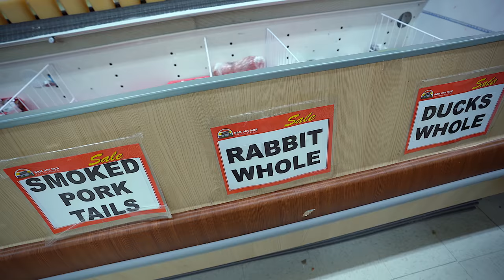GOT BELOW RETAIL ! MY LAST PURCHASE FROM STOCKX !!! FIRST PAIR OF YEEZYS I GOT BELOW RETAIL !!!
THIS MAY BE ONE OF MY LAST PURCHASES FROM STOCKX AND IT WAS A PAIR OF YEEZY I FOT BELOW RETAIL.

MY DIMENSIONS
Height: 5'8
Weight: 170lbs
Waist: 34
Shirt Size: M/L
Shoe Size: 8.5-9